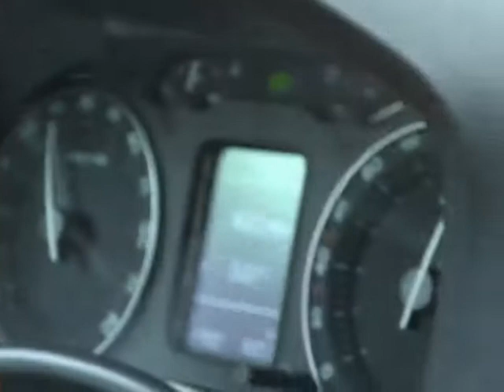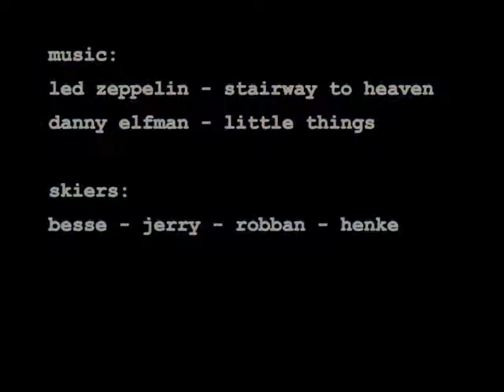Powder Hunters - A Roadtrip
Riders: Robert Hortlund, Jerry Bengtsson, Henrik Liljeqvist, Martin Bengtsson
Photo: Martin Bengtsson, Henrik Liljeqvist, Robert Hortlund
Editing: Henrik Liljeqvist
dan elfman - little things